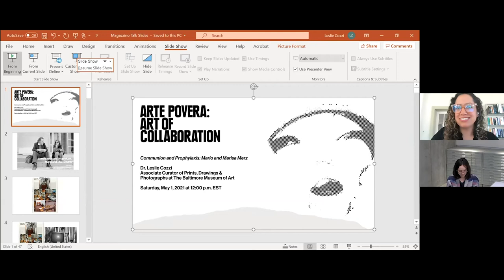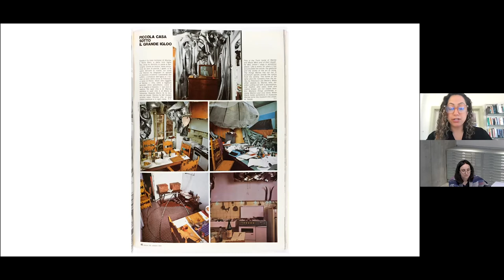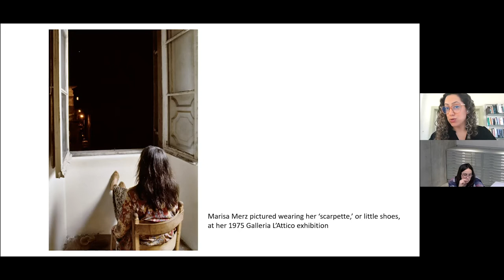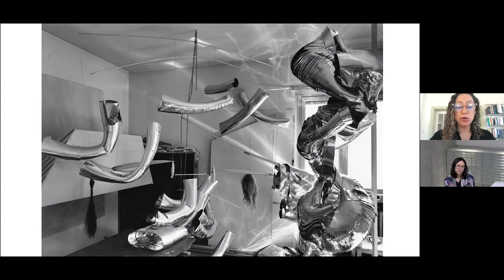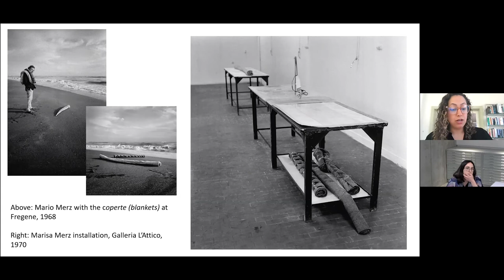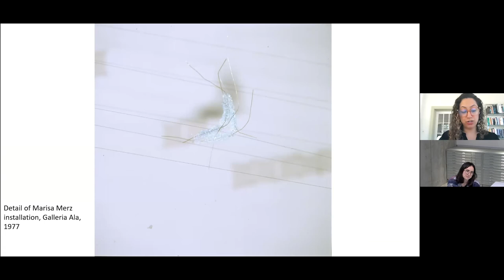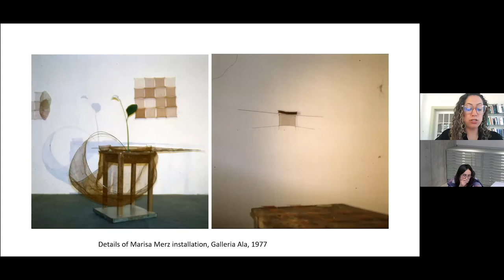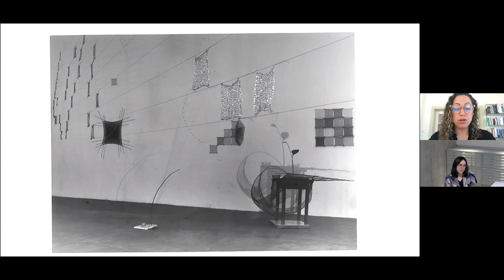Communion and Prophylaxis: Mario and Marisa Merz, Dr. Leslie Cozzi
Magazzino Italian Art presents a four-part lecture series Arte Povera: Art of Collaboration curated by 2020-21 Magazzino Scholar-in-Residence Teresa Kittler.

In the fourth lecture of the series, Communion and Prophylaxis: Mario and Marisa Merz, Dr. Leslie Cozzi, Associate Curator of Prints, Drawings & Photographs at The Baltimore Museum of Art, discusses the early sculpture and later work on paper of Mario Merz and Marisa Merz, lynchpins of the Turinese Arte Povera milieu. By analysing individual works in light of contemporary geopolitics, developments in Italian feminism, and the new domestic landscape of the period, the talk will explore how together the husband-and-wife pair engaged in a dialectic that enabled them to respond productively to one another’s practices while still maintaining their individual points of view. Paying particular attention to the problematic of separatism and the professional challenges facing women artists in Italy in the 1960s and 1970s, the talk will offer a new reading that recasts Marisa Merz’s well-documented interest in alchemy and communion in terms of contemporary developments in reproductive health technology.